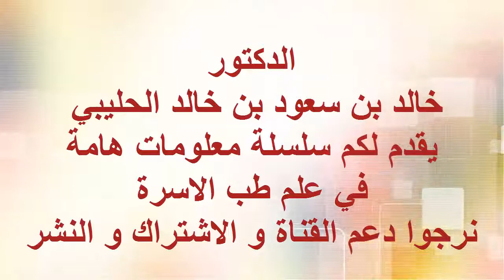ملف طب الاسرة طب الا